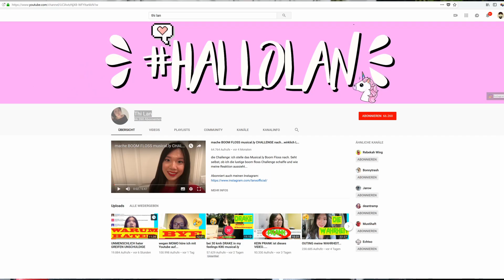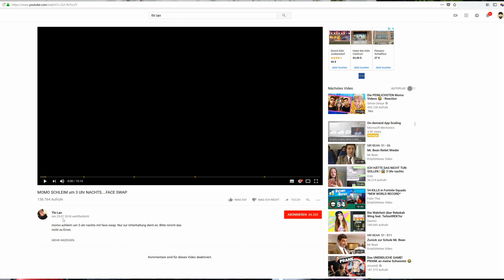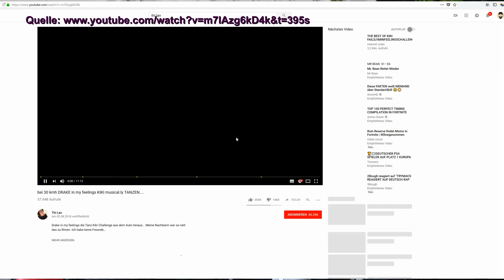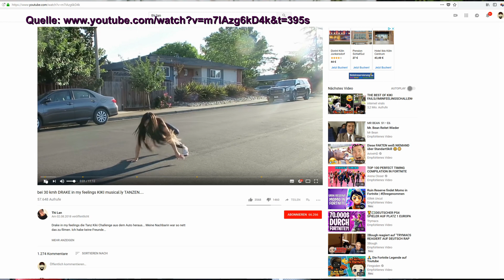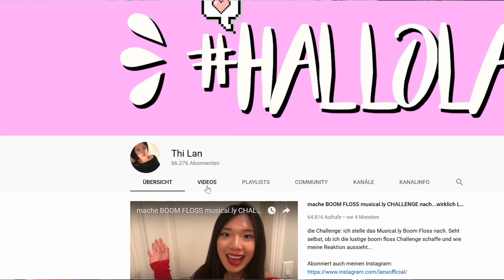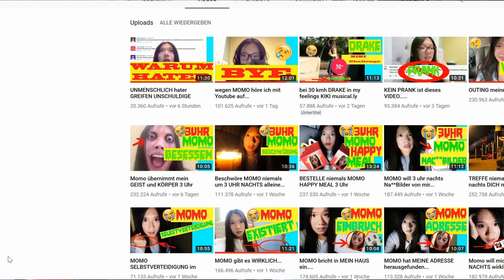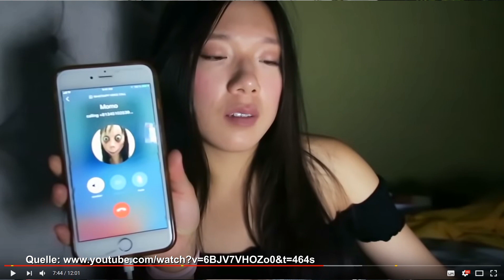Thi Lan im Momowahn | Meinung & Tipps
Am Momohype ausschlachten, ihren Fans Angst machen und sich wenig Gedanken machen, das ist Thi Lan.